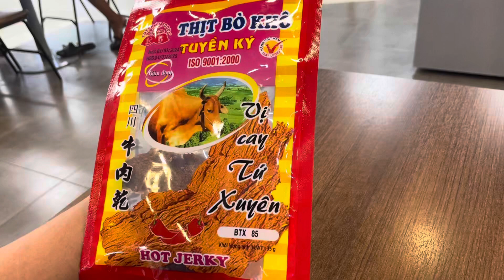eat thịt bò khô vị cay Tứ Xuyên 30 ở Lotte mart